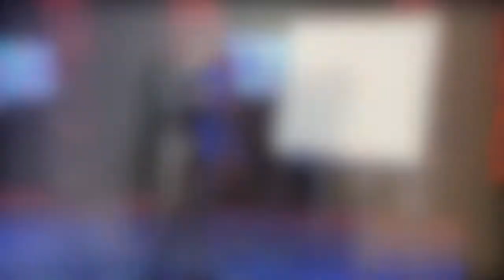Mr. Roddy Chong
Headlining the event is one of the most incredible and unique human beings you will ever have the chance to be entertained by!